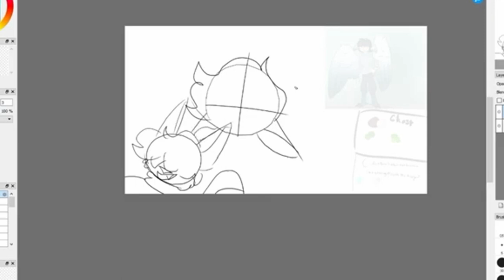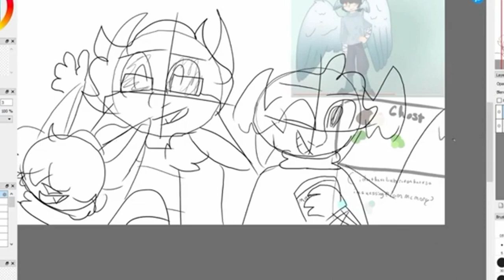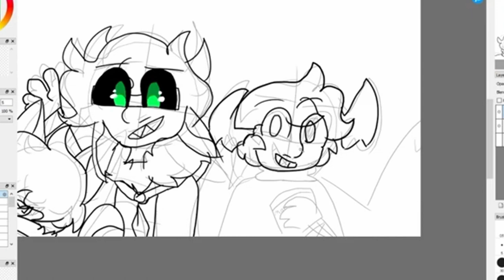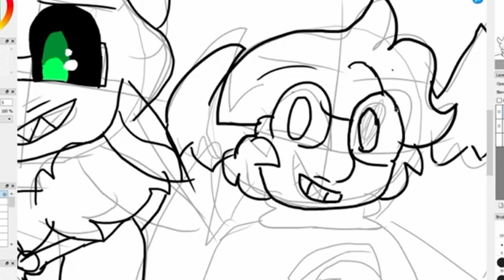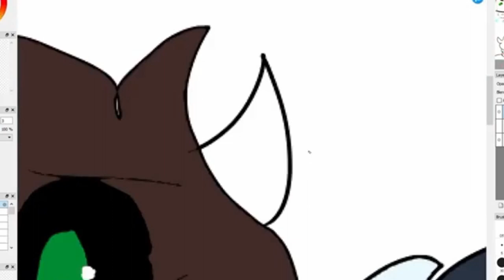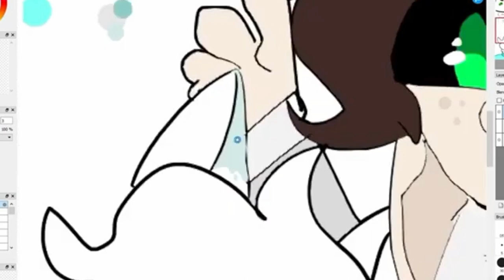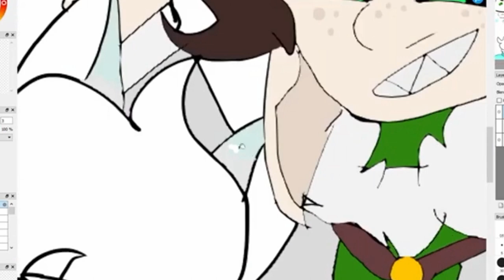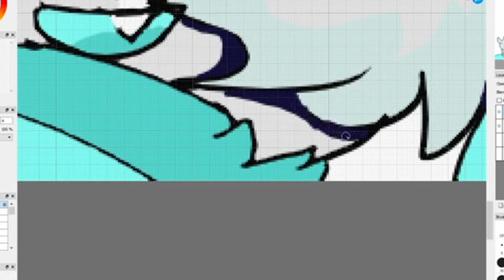Space buddies! (Speedpaint + vine)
Ghost (middle): Mine
Kumi: (right) Ashvoid
Bub: (Left) Ashvoid

MERGE THE LAYER KRONK

WRONG LAYER!!